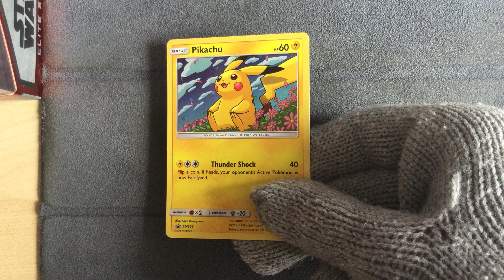Pikachu SM206 - Pokemon Unified Minds Checklane Promo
Pokemon Unified Minds Checklane Promo
Pikachu SM206